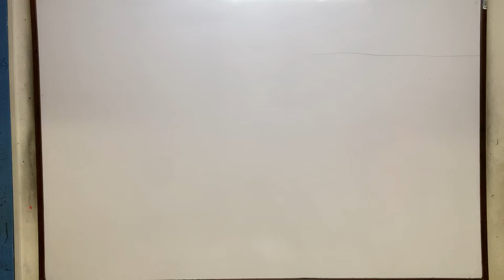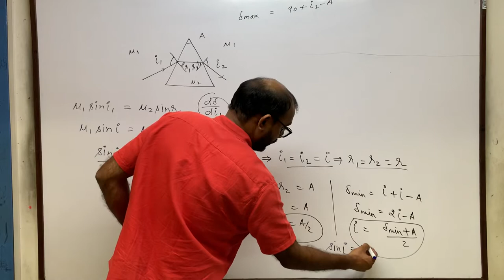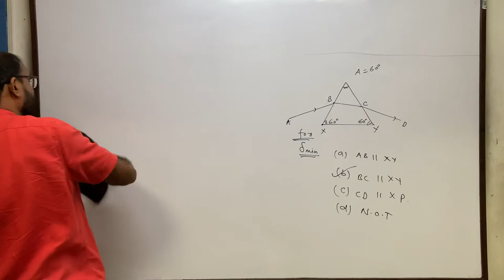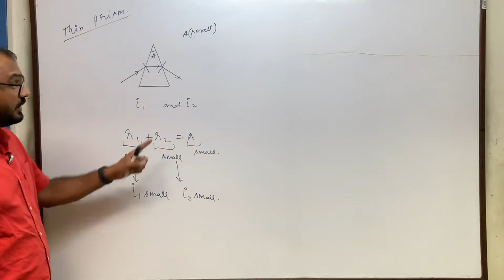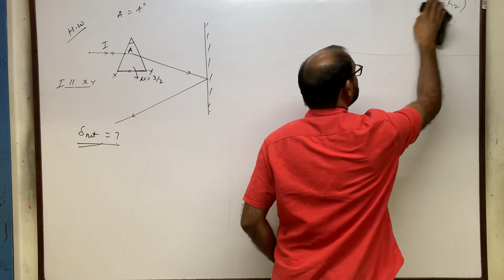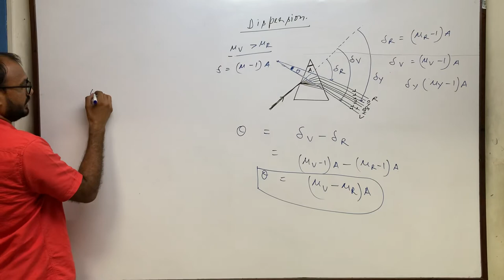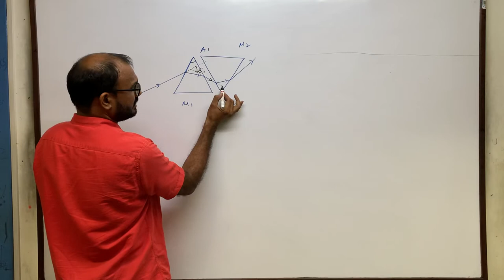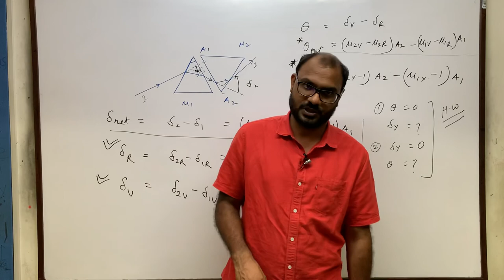Prism |lecture-2 | optics